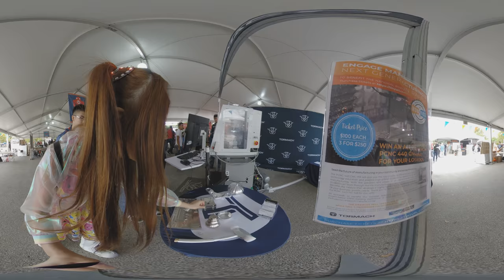360º Visit to World Maker Faire NYC 2018 360º VR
I walk around WMFNYC with a very nice Chinese-American Maker I met- Daniel Su. Thanks so much, Daniel!
**Turn on subtitles by clicking [CC]. Then select "2880s HD" under Quality (the little gear icon) and click on the video to move it and look around. **